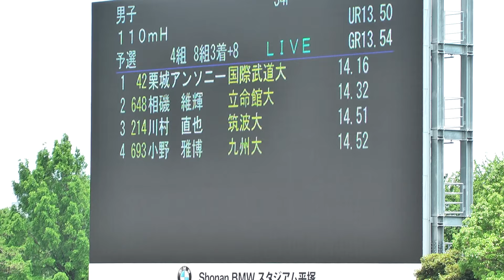H28 個人選手権 男子110mH 予選4組